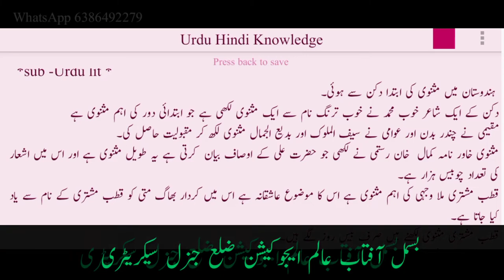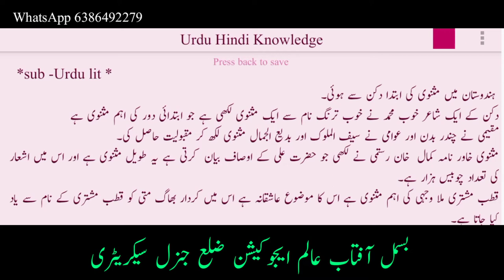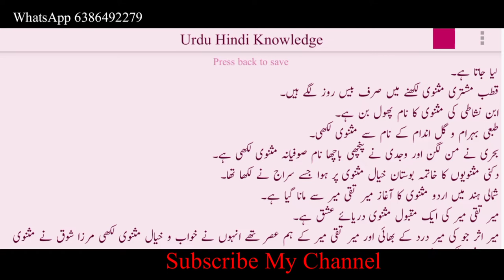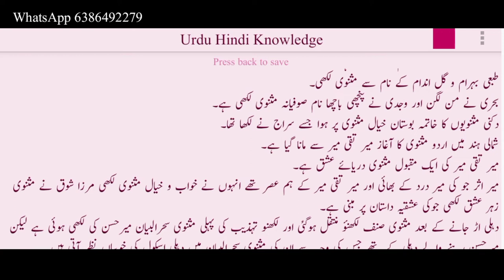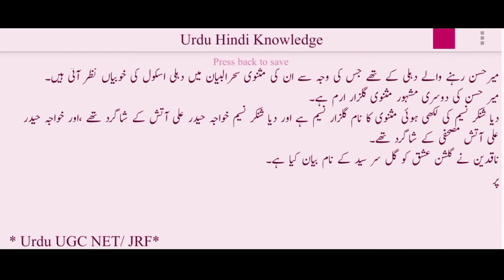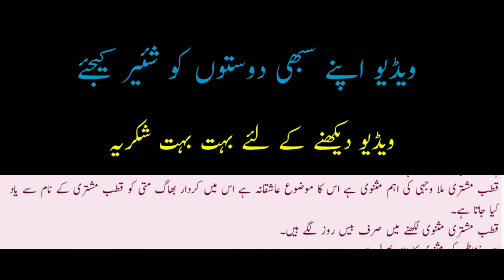مثنوی سے متعلق معروضی سوالات Urdu masnavi objective question دکنی شمالی دہلی لکھنؤ مثنوی گو شاعر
مثنوی سے متعلق معروضی سوالات
 Urdu masnavi objective question
 دکنی شمالی دہلی لکھنؤ مثنوی گو شاعر